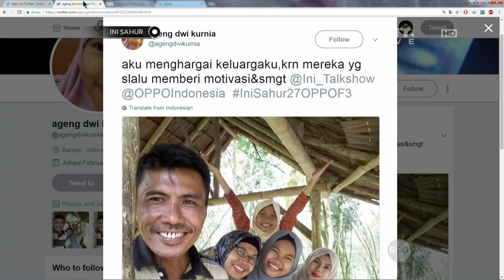Ini Sahur 22 Juni 2017 (7/7) - Franda, Virzha & Valerie Tifanka